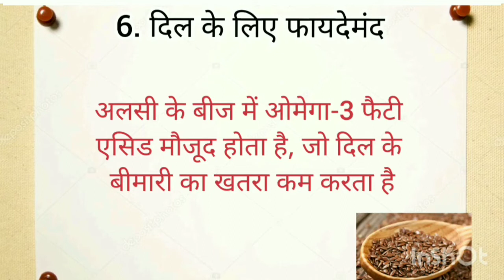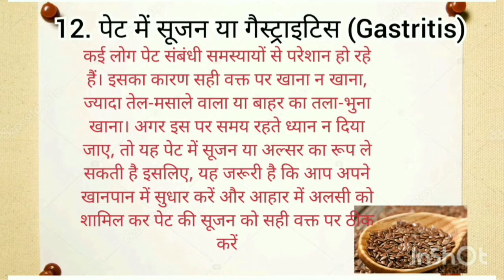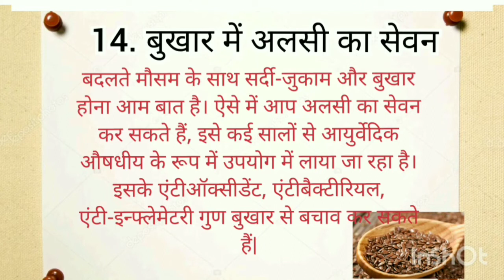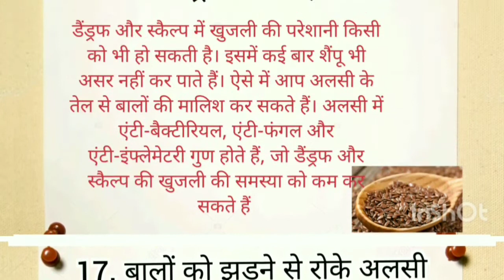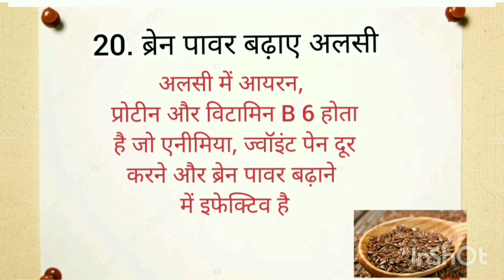alsi ke fayde|अलसी के बीज खाने के 20 फायदे |Flax seeds in hindi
अलसी के बीज खाने के 20 फायदे | Alsi ke Fayde, Flax seeds in hindi
अलसी के बीज
 Flax seeds benefits in hindi
How to eat flaxseeds
अलसी के गुण
अलसी के बीज,अलसी खाने का तरीका
अलसी खाने के फायदे
अलसी खाने का तरीका